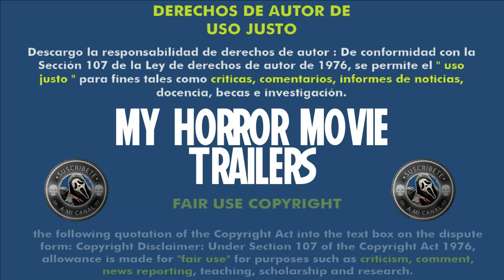El Secreto de Marrowbone (2017) (Trailer HD) - Sergio G. Sánchez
Título original:    El secreto de Marrowbone

Año:    2017

País:    España

Dirección:    Sergio G. Sánchez

Guion:    Sergio G. Sánchez

Reparto:    George MacKay, Mia Goth, Charlie Heaton, Anya Taylor-Joy, Matthew Stagg, Kyle Soller, Nicola Harrison, Tom Fisher

Fotografía:    Xavi Giménez

Compañías:    Telecinco Cinema, Lions Gate International. Productor: J.A. Bayona, Belén Atienza, Sandra Hermida

Sinopsis:    Cuatro hermanos, temiendo que les separen tras la muerte de su madre, se esconden del mundo en su abandonada granja, un lugar cuyas viejas paredes esconden un terrible secreto...